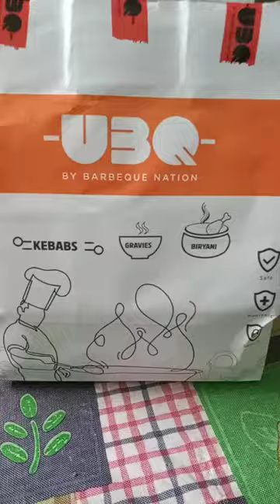21st Birthday Celebration 🎂 🎈 🎉 🎁